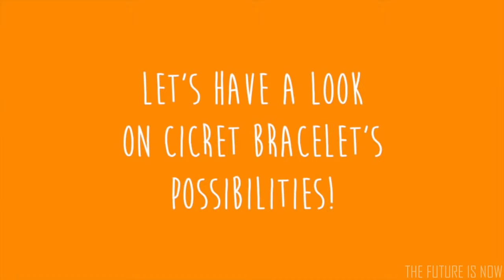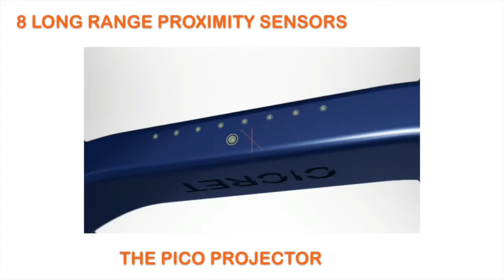cicret breclet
make your hand a touch screen don't believe me see your self.